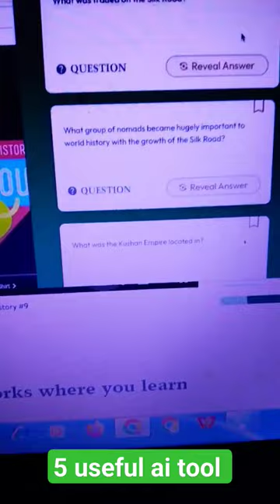5 useful ai tool 🔥 chatgpt ai tool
ai tool
ai tools
ai tools list
ai tools free
ai tool for ppt
ai tools like chatgpt
ai tools for content writing
ai tool for photos
ai tool for logo design
ai tool for video editing
draggan ai tool
ai tool for writing
ai tool for resume
ai tool for astrology
ai tool to generate images
ai tool app
ai tool arena
ai tool apk
ai tool audio to text
ai tool animation
ai tool adobe
ai tool and chat gpt
ai tool allows live interaction with code
ai tool audio
adobe ai tool
adobe new ai tool
animation ai tool
annotation ai tool
astrology ai tool
all ai tool
all in one ai tool
autocad ai tool
architect ai tool
ai tool by google
ai tool bard
ai tool better than chat gpt
ai tool background remover
ai tool by microsoft
ai toolbox
ai tool builder
ai tool bot
ai tools better than canva
ai tool best
best ai tool
best ai tool for content writing
best ai tool for photo editing
bing ai tool
bard ai tool
best ai tool for presentation
best ai tool for coding
best ai tool for resume
best ai tool for email writing
background ai tool
ai tool chat gpt
ai tool courses
ai tool checker
ai tool create image
ai tool convert image to text
ai tool cloth remover
ai tool create website
ai tool cv maker
ai tool create ppt
ai tool certification
chat gpt ai tool
canva ai tool
consensus ai tool
chat ai tool
cohesive ai tool
caption ai tool
coding ai tool
cv ai tool
cv maker ai tool free
content writing ai tool
ai tool detector
ai tool directory
ai tool download
ai tool draggan
ai tool dragon
ai tool doctrina.ai
ai tool dall-e
ai tool design
ai tool dictionary
ai tool development
dragon ai tool
draggan ai tool editing
drag gen ai tool
draggan ai tool website
dragan ai tool
dragon ai tool download
draggan ai tool download
did ai tool
drawing ai tool
ai tool exam
ai tool editing
ai tool edit photo
ai tool exam generator
ai tool excel
ai tool example
ai tool expert
ai tool email writing
ai tool excel formula
ai tool e court
email writing ai tool
excel ai tool
ecoute ai tool
essay writing ai tool
elicit ai tool
elon musk ai tool
english ai tool
excel formula ai tool
er diagram ai tool
every ai tool
ai tool for image generation
ai tool for interior design
free ai tool
free ai tool for email writing
free ai tool for image generation
free ai tool for presentation
free ai tool for photo editing
free ai tool for powerpoint presentation
free ai tool for logo design
free ai tool for resume writing
find my ai tool
flair ai tool
ai tool guru
ai tool google
ai tool generate image
ai tool gpt
ai tool generate video
ai tool gamma
ai tool graphic design
ai tool generator
ai tool github
ai tool group buy
google ai tool
galileo ai tool
google draggan ai tool
generative ai tool
grammar ai tool
google ai tool bard
gmail ai tool
gamma ai tool
gpt ai tool
graph ai tool
ai tool hunt
ai tool hashtags
ai tool house
ai tool hub
ai tool hack
ai tool hindi
ai tool hindi to english
ai tool hunt chatgpt plugin
ai tool helps
ai tool harvey
ai tool image generator
ai tool in photoshop
ai tool image
ai tool in excel
ai tool image to text
ai tool interior design
ai tool image cleaner
ai tool in telegram
ai tool india
ai tool instagram
image to caption.ai tool
is quillbot an ai tool
interior design ai tool
image ai tool
image to text ai tool
is grammarly an ai tool
imagica ai tool
image editor ai tool
image creation ai tool
image enhancer ai tool
ai tool jobs
ai tool jasper
ai tool job search
ai tools java
ai join tool
artificial intelligence tools journal
ai journalism tools
ai tool for job application
ai tool for java coding
ai tool for job description
jasper ai tool
jenni ai tool
jpg to word ai tool
jpg to excel ai tool
jp morgan ai tool
jamie ai tool
javascript ai tool
journey ai tool
job description ai tool
job search ai tool
ai tool kya hai
ai tool kya h
ai toolkit
ai tool kya hai in hindi
ai tool kaise use kare
ai tool kaiber
ai tool kundli gpt
artificial intelligence toolkit
ai knife tool
ai keyword tool
kaiber ai tool
kaliber ai tool
kira ai tool
kite ai tool
krisp ai tool
keyword ai tool
khan academy ai tool
kitchen design ai tool
keewee ai tool
koala ai tool
ai tool like chatgpt
ai tool list
ai tool like midjourney
ai tool library
ai tool logo
ai tool list website
ai tool like canva
ai tool learning
ai tool login
ai tool launched by google
logo maker ai tool
literature review ai tool
letter writing ai tool
landscaping ai tool
lexis ai tool
linkedin ai tool
lavender ai tool
logo maker ai tool free
lex ai tool
latest ai tool
ai tool meaning
ai tool midjourney
ai tool maker
ai tool mastery program
ai tool meaning in hindi
ai tool mod apk
ai tool microsoft
ai tool make video
ai tool made in india
ai tool music
microsoft ai tool
midjourney ai tool
microsoft new ai tool
mail ai tool
merlin ai tool
myheritage ai tool
monica ai tool
math ai tool
mysql ai tool
mars ai tool
ai tool name
ai tool name generator
ai tool news
ai tool name list
ai tool newsletter
ai tool notion